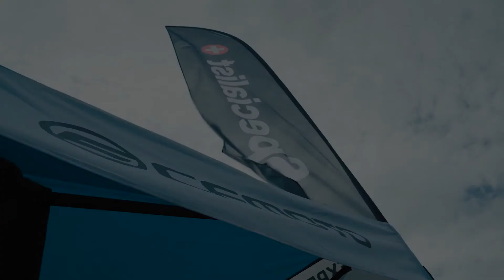EnduroRally Zante 2nd Stage | CFMOTO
The second stage of Enduro Rally in Zante, Latvia. We are ready to race!

Experience More Together !

CFMOTO develops, manufactures, markets and delivers the world’s most reliable and cost-effective motorcycles, all terrain vehicles, Side-by-Side utility vehicles, and powersports engines, parts, gears and accessories. Founded in 1989,CFMOTO has developed 98 models of vehicles and 51 models of engines, which are distributed through its 1900 companions worldwide.  CFMOTO is edging into the advanced ranks in the world in the powersports industry and aims at supplying super products to dealers and fans globally.